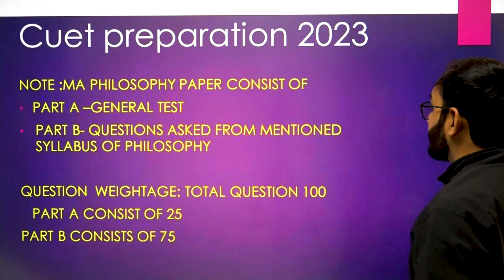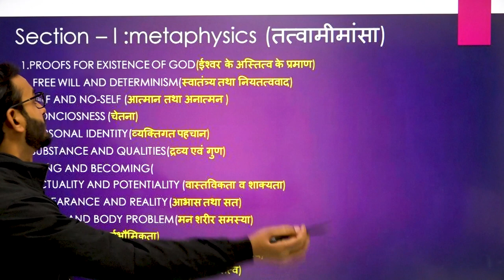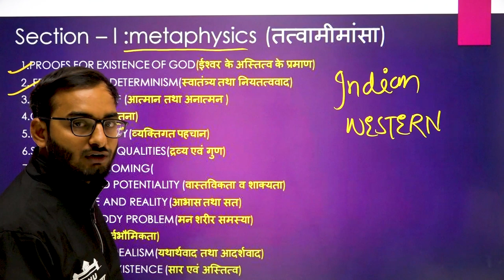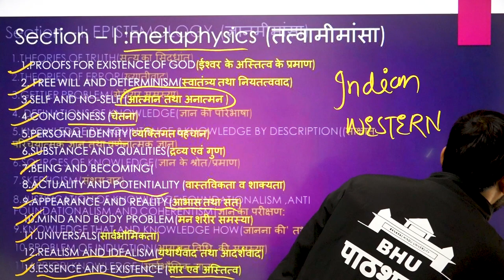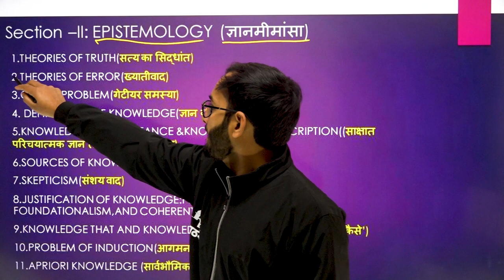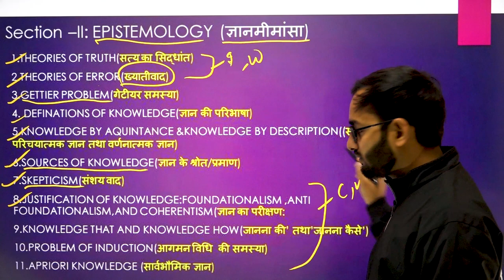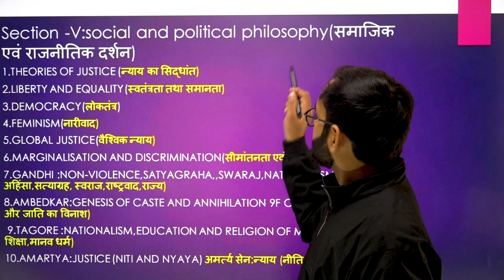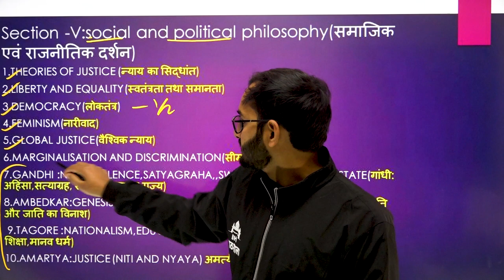CUET MA Philosophy Syllabus Discussion with Sattu Sir 👍 ( Updated )